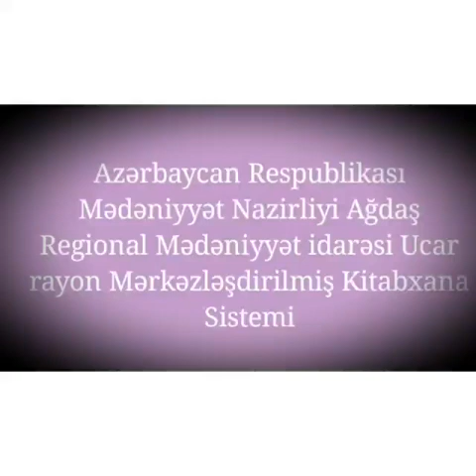15 iyun Qurtuluş günü